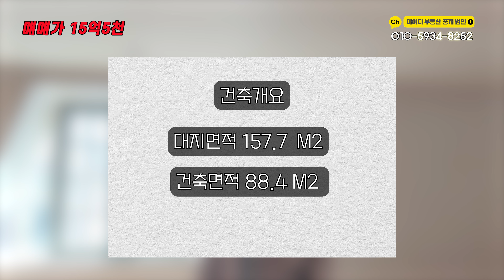10억대 디벨롭 가능한 올근생 건물 추천 드립니다 🤞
내손안에 빌딩 속 아이디는 건축사와
디벨러퍼(건물 벨류업 전문가) 가 함께 합니다
건물매매를 비롯 리모델링/ 증축 대수선/ 수익률 분석 등
전문적인 상담으로 만족시켜드리겠습니다

    연락처를 남겨주시면 친절히 상담드리겠습니다

                              「 매물소개」
▲매물종류:건물
▲소재지:서울시 은평구 역촌동
▲건축물용도:근린생활시설
▲거래종류:매매
▲매매가:15억5천
▲대지면적:47.7평(157.7m2)
▲건축면적:26.8평(88.44m2)
▲연면적:104.9평(346.41m2)
▲층: 지하1층~지상4층
▲용도지역:2종일반주거지역
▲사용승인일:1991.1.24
▲방향:남서향
▲입주가능일:협의

저희 아이디부동산에서는
신축을 해야할지? 증축을 해야할지? 수익률분석?
고민하시는 예비 건물주님께  전문가의 상담 도와드립니다
건물사실때 필히✔️ 설계 개요를 해보시는걸 추천 드립니다
                            「 아이디 약속」
  ◆건축과 인테리어 디자이너가 소개하는 최적의 물건입니다.
  ◆수 십년 경력의 디자이너들이 여러분이 찾고 있는 매물을
     맞춤 소개하는 데 그치지 않고
    건축설계/ 인테리어 기획/ 수익률분석을 통한 상담 제공합니다.
  ◆매입후 개발행위를 통한 벨류업을 원하시는 예비 건축주님들 모십니다
◆상     호: (주)아이디 부동산 중개법인
◆주     소: 서울시 마포구 양화로15길 17,1층
◆대 표 자: 권 상 환
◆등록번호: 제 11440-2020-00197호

꼬마빌딩 건물매매 홍대부동산 홍대빌딩매매 강남빌딩매매 단독주택 건축설계 건축시공 건축대수선 리모델링 수익형빌딩 상가건물매매 홍대사무실임대 사무실임대 상가임대 상가임대 홍대상가 상가 임대#상가매매#점포매매#점포임대#건축사#시공회사#건축공사#shorts